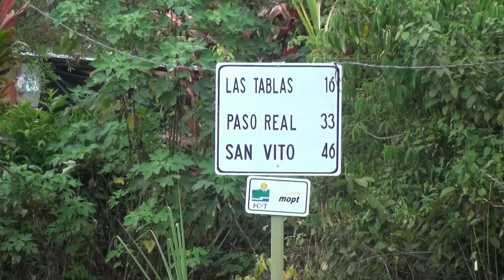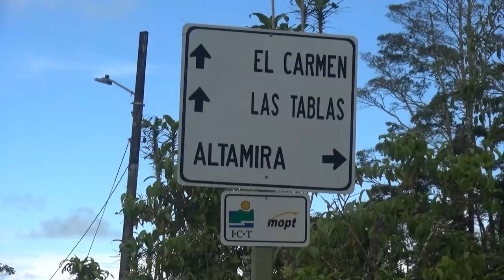Microempresa de mantenimiento vial en Biolley de Buenos Aires